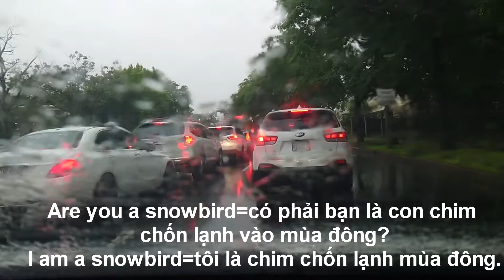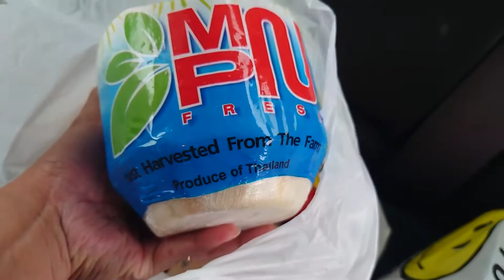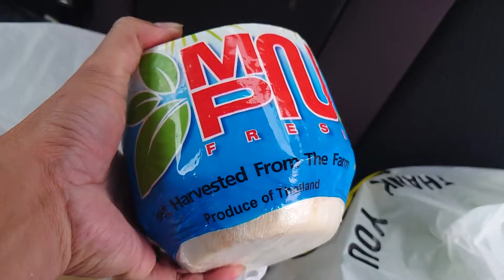Lái xe đi chợ dưới cơn mưa Hạ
Xin chia xẽ với các bạn 1 app về mua vé máy bay giá phải chăng, hiện tại người Mỹ có rất nhiều app để mua vé và đây là trong những app
skiplagged
google flight
skyscan
amondo